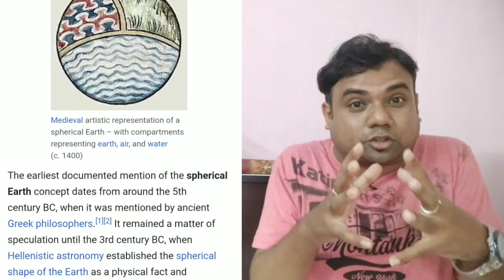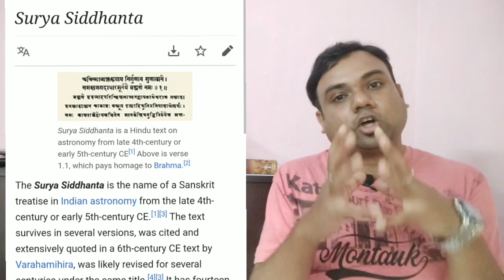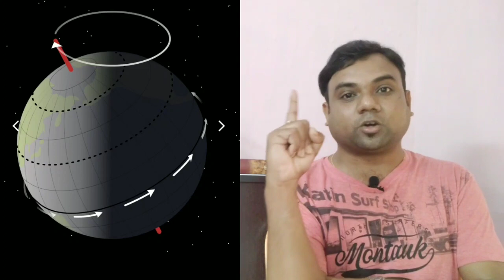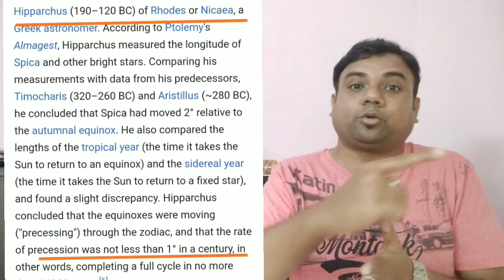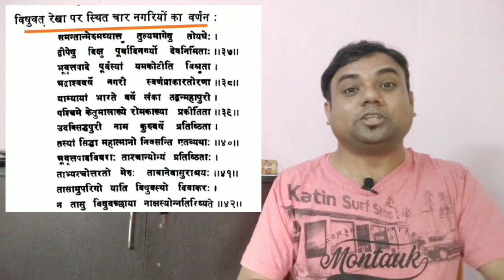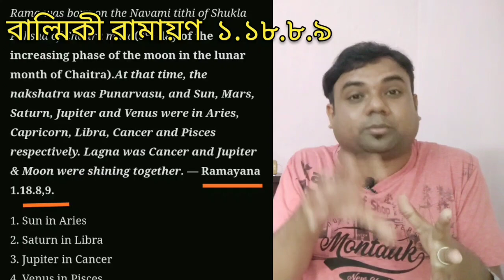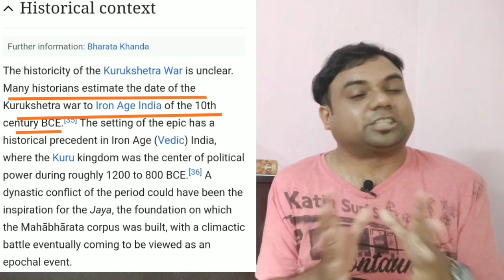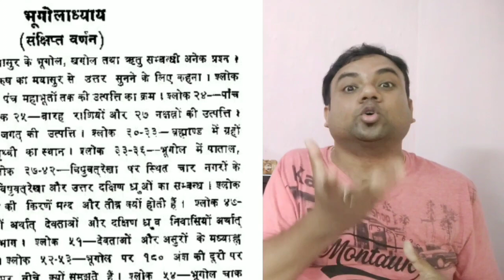Surya Siddhanta / Ancient India/ সঠিক তথ্য জানুন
Surya Siddhanta /Ancient India / ভারত এক গৌরব কথা / প্রাচীন ভারতের সঠিক তথ্য